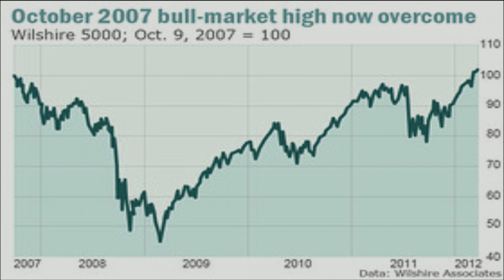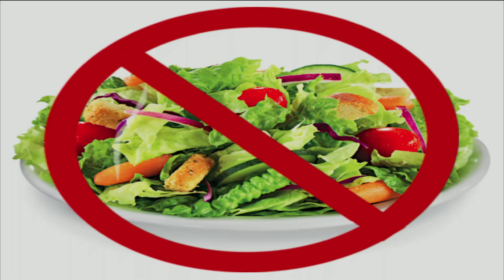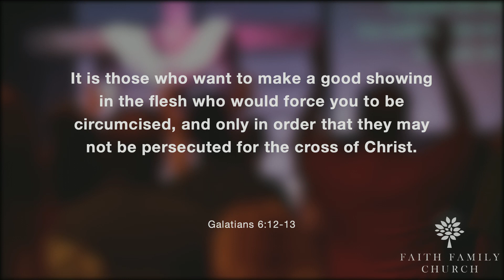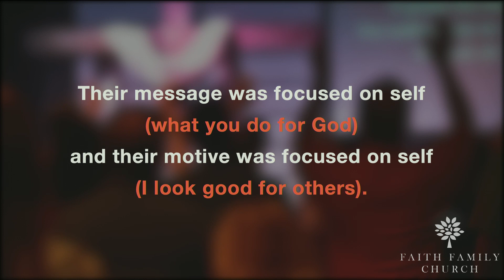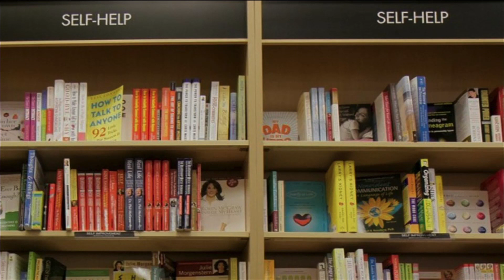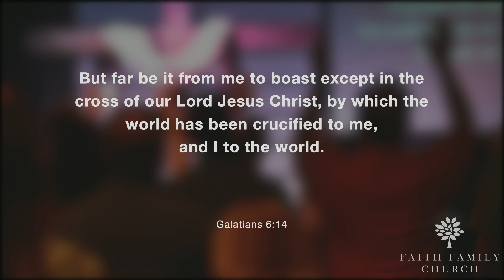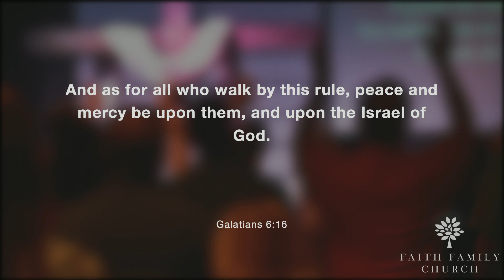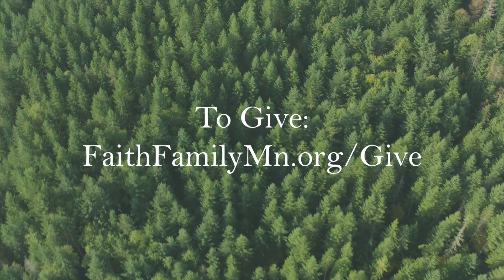Lessons From Life: His Life for Your Life - Weekend Service July 16th, 2022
Sermon for Faith Family Church by Dr. Wes Feltner on July 16th, 2022
Lessons From Life: His Life for Your Life (Galatians 2:19-20, 2 Corinthians 5-14-15)